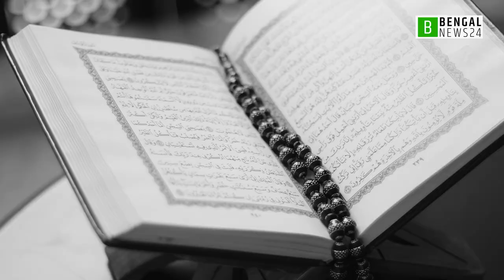ইফতার ও সেহরীতে যেসব খাবার খেতে পারেন | Bengal News24